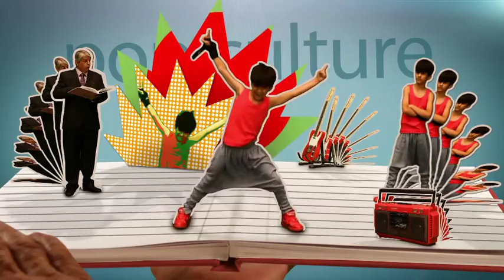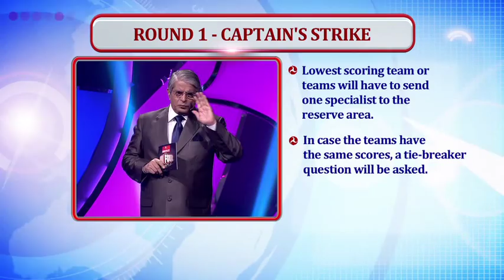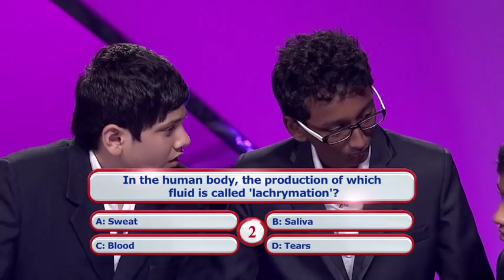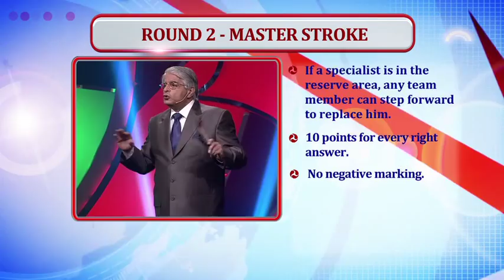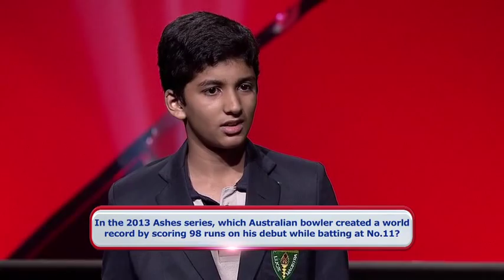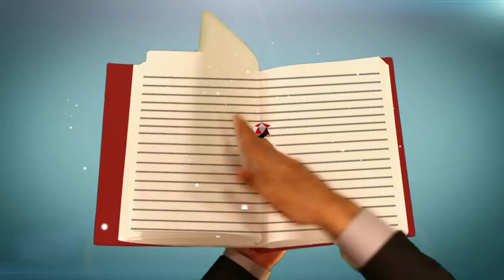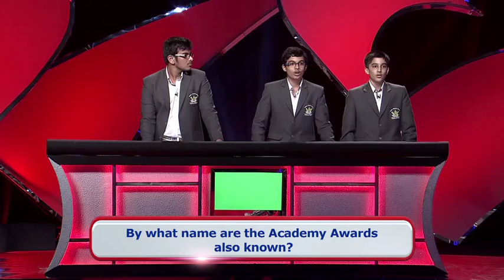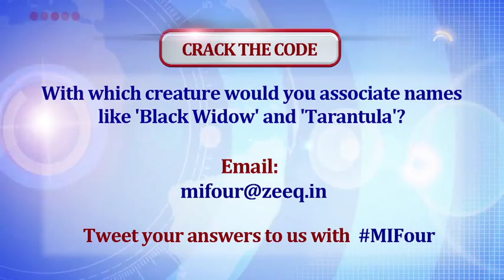MI Four Season 2 - Episode 11